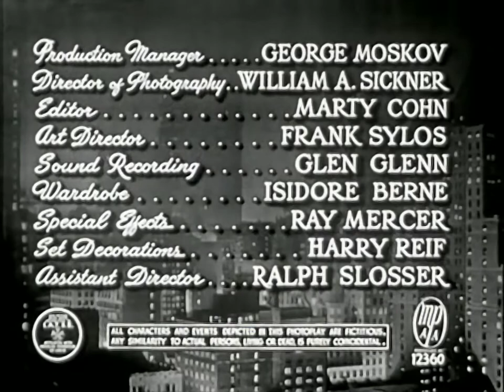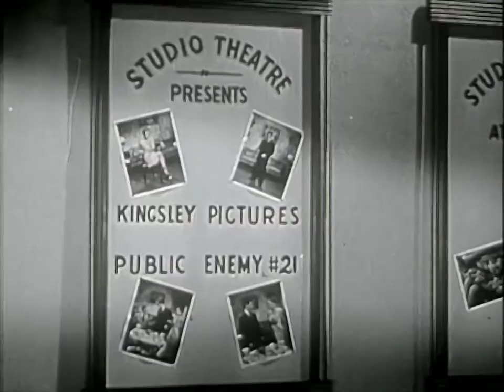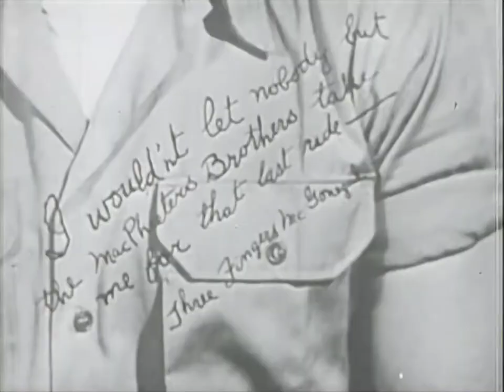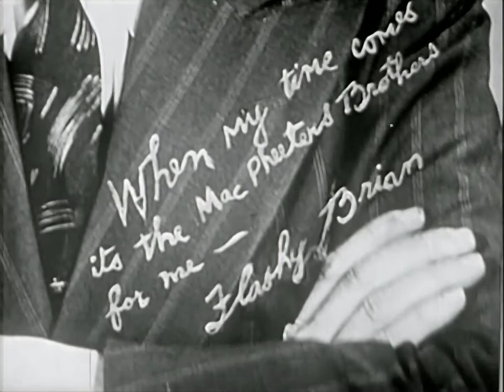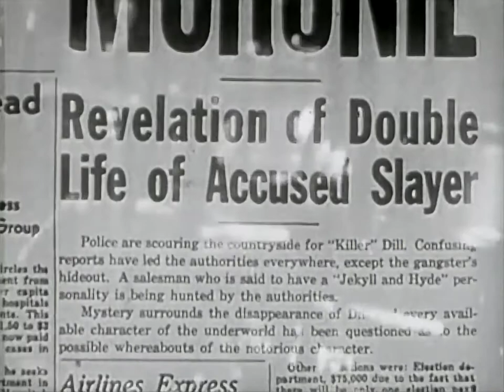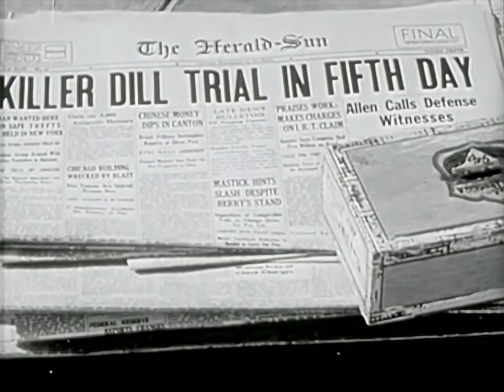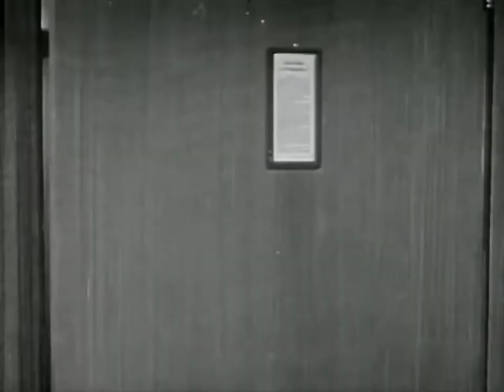Killer Dill 1947 Comedy/Crime ★★★ [1:12:02] HD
Killer Dill is a 1947 American comedy film directed by Lewis D. Collins and starring Stuart Erwin, Anne Gwynne and Frank Albertson.

Door-to-door salesman Johnny Dill, the exact double of a notorious gangster, finds himself struck between the forces of good and evil.

Meek lingerie salesman Johnny Dill escapes the mire of the Great Depression in seedy speakeasies. Night after night, lonesome Dill grows frustrated watching thrill-seeking, high society dames worship low-life, bootlegging gangsters.
Inspired by the popular movie Public Enemy No. 2, Dill pretends to be a tough guy to get attention from the ladies. A curvy, champagne-besotted floozy swoons as Dill sneers at the waiters and is surly to the bartender. During his rash fit of posturing, Dill slaps Big Nick Maronie - Public Enemy No. 21!
So begins an uproarious mob feud between crime boss Maronie and Dill. Johnny's accident-prone nature combined with his uncanny ability to bluff his way into and out of danger lands him in the middle of an underworld war. When Big Nick is murdered, the press attribute the slaying to Johnny and christen him "Killer Dill."